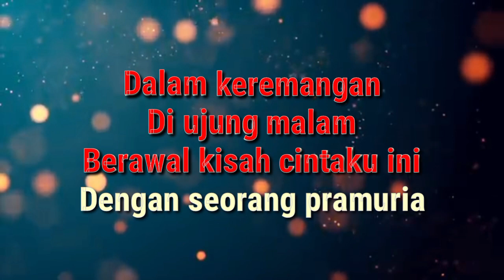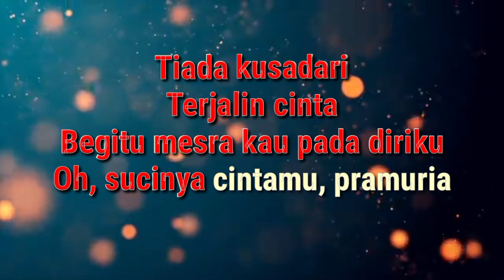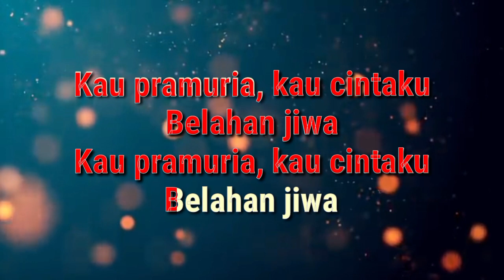CINTA PRAMURIA||CIPT.LOELA DRAKEL||NADA PRIA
Cinta Pramuria

Dalam keremangan
Di ujung malam
Berawal kisah cintaku ini
Dengan seorang pramuria

Tiada kusadari
Terjalin cinta
Begitu mesra kau pada diriku
Oh, sucinya cintamu, pramuria

Sekian lama aku mencari
Cinta yang hakiki
Walaupun semua orang menghina
Aku tak peduli

Kau pramuria, kau cintaku
Belahan jiwa

Dalam keremangan
Di ujung malam
Dengan seorang pramuria

Tiada kusadari
Terjalin cinta

Cinta yang hakiki
Aku tak peduli

Belahan jiwa
Belahan jiwa

loela drakel, vina panduwinata, indonesia full album vina panduwinata, music of indonesia, hits vina panduwinata musica studio's lagu hits vina panduwinatamusica klasikvina panduwinata kasih